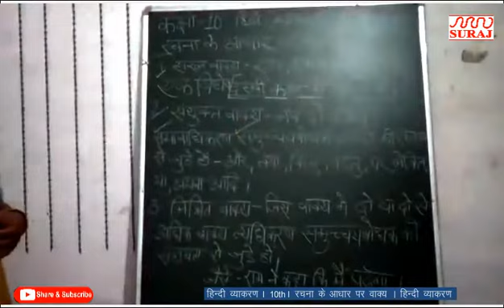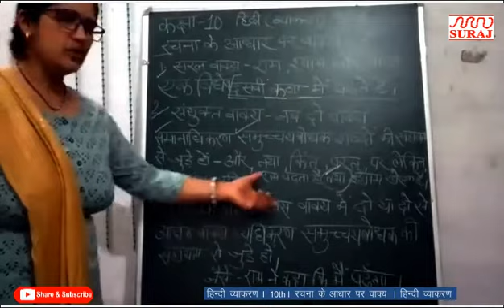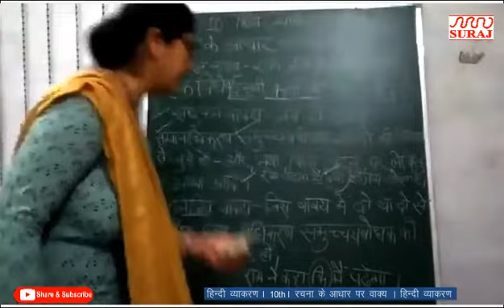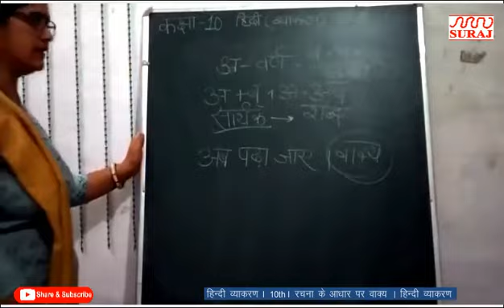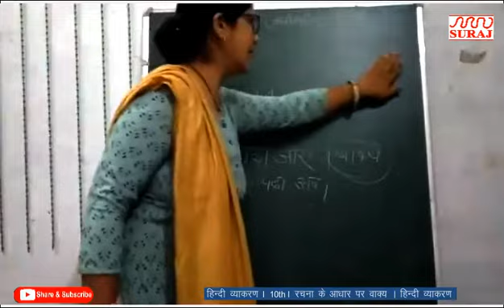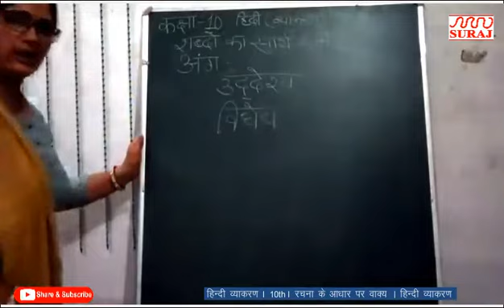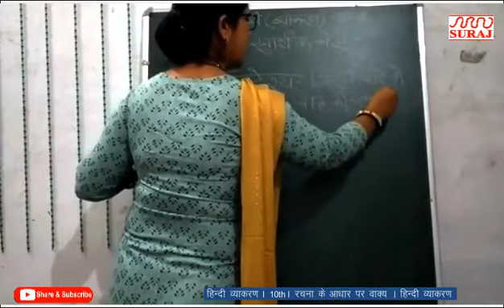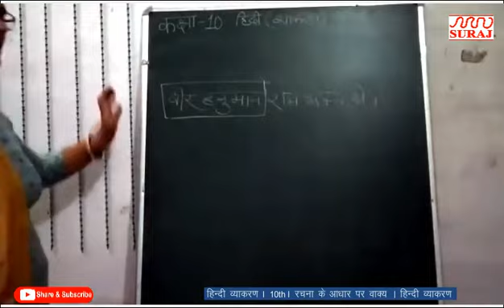SURAJ SCHOOL lकक्षा 10, व्याकरण l वाक्य , रचना के आधार पर l SURAJ EDUCATION